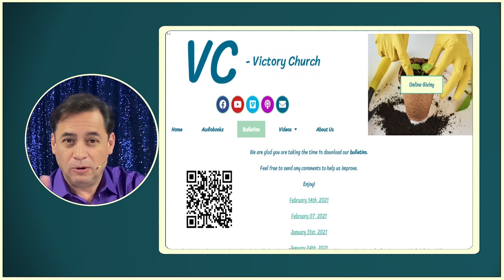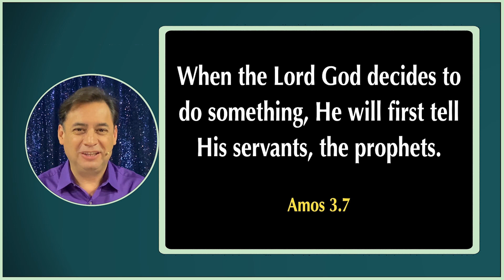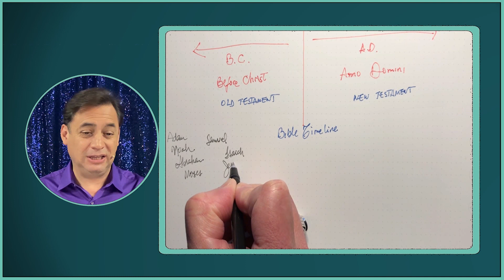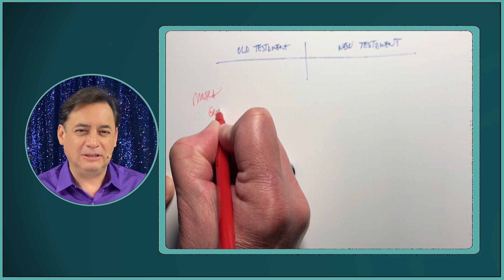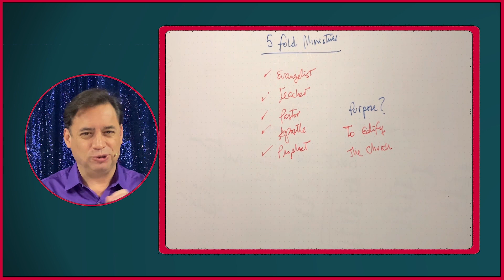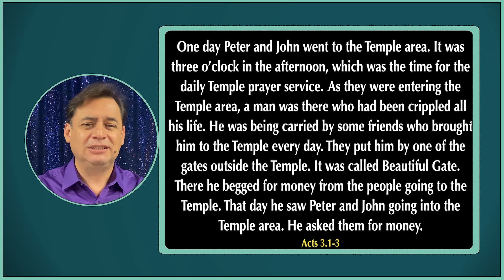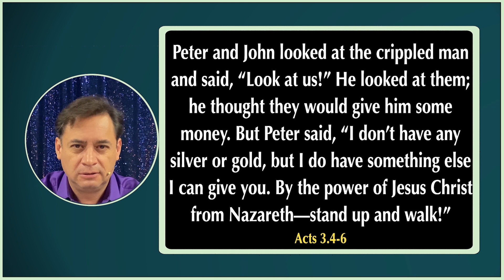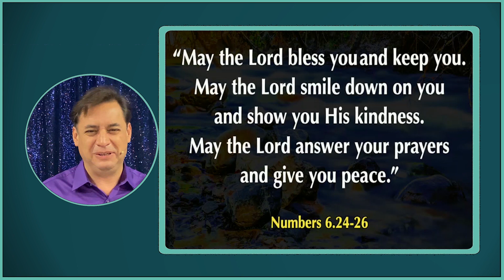PROPHETS OF TODAY | WS#248 | July 25th, 2021 | Victory Church